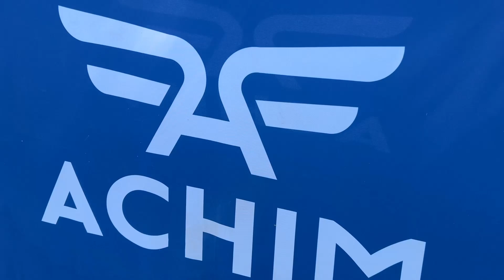Achim Camp | Drakensburg Edition (uncut)